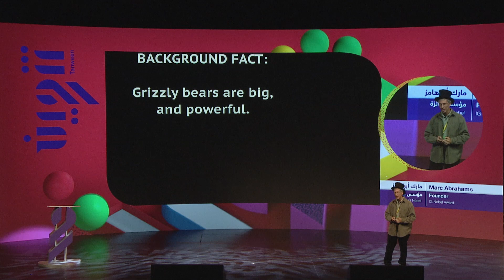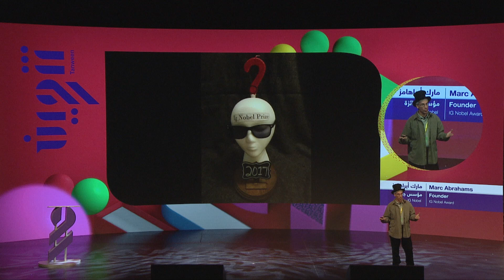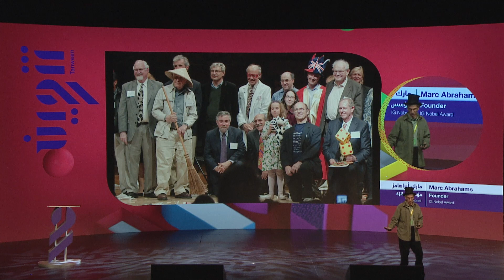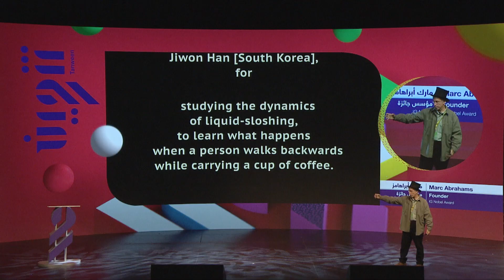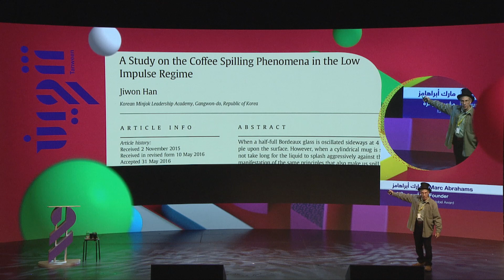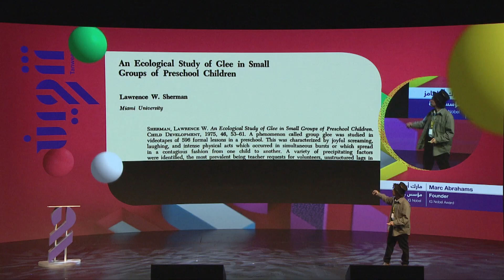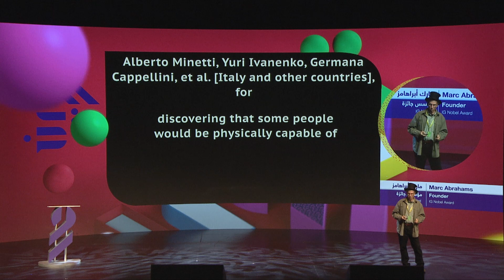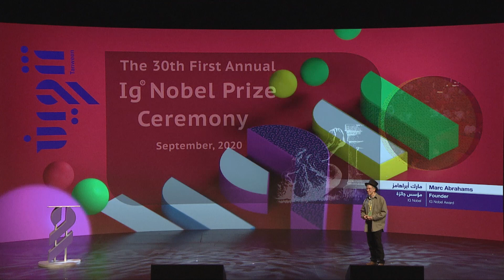Marc Abrahams | مارك أبراهامز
يهتمّ مارك أبراهامز بالمواقف المضحكة والملهمة للتفكير في آن معاً. أسس مارك حفل جائزة "إي جي نوبل" في عام 1991، وقام بتقديم فقراته، وقدم جوائزه لعددٌ من الحائزين على جائزة نوبل الحقيقية في حفلٍ كبيرٍ يقام كل عام في جامعة هارفارد ، ويبثّ عبر الإذاعة العامة. شارك مارك في تأسيس وتحرير مجلة حوليات البحوث غير المحتملة (AIR) ، وألّف كتابه "أمرٌ غير محتمل"، وكتاب "جوائز إي جي نوبل"، وغيرها من الكتب، إلى جانب عمله على تحرير وكتابة محتوى مدونة ، والنشرة الإخبارية الشهرية "مختصر حوليات البحوث غير المحتملة" على مدار ثلاثة عشر عامًا ، بالإضافة إلى كتابته عمود "البحوث غير المحتملة" لجريدة "الجارديان" في لندن، وكذلك بودكاست البحوث غير المحتملة لراديو "سي بي اس". أطلقت صحيفة واشنطن بوست على مارك لقب "معلم الأمة في العلوم الأكاديمية الهزلية"، ووصفته مجلة الجمعية الطبية الأمريكية بأنه "عفريت العلوم" وغيرها من الألقاب. وفي شهر فبراير من كل عام، يقدّم مارك عرضًا خاصًا بالبحوث غير المحتملة في الاجتماع السنوي للجمعية الأمريكية لتقدم العلوم (AAAS) ، أما في شهر مارس من كل عام فيقوم بجولةٍ حول أوربا لتقديم العروض الحيّة المعنيّة بـ"جائزة إي جي نوبل"، بالإضافة إلى كتابته لـ23 نصاً أوبرالياً مضحكًا تم عرضه كجزءٍ من فقرات حفل "إي جي نوبل" ويشارك مارك أيضًا بكتابة منشورات أخرى حول العلوم والتكنولوجيا والطب ومواضيع أخرى، فقد كان كاتب عمودٍ منتظم في العديد من المجلات ، من بينها Cómo Ves في المكسيك، و هارفرد بيزنس ريفيو، ومجلة زيتفين في ألمانيا، ومجلة لا ساينس في إيطاليا، ومجلة Etiqueta Negra في البيرو، ومجلة عالم الكيمياء، والمجلة التقنية " تصميم النظم المدمجة" ، والمجلة الهندسية "جديد التصميم" ، وكان كاتب عمودٍ صحفي في الصفحة الخلفية لمجلة "بايت"، بالإضافة إلى عمله كمعلقٍ في برنامج World News Now التابع لبرنامج ABC-TV وبرنامج الإذاعة الأمريكية العامة "Science Friday" كتب مارك عدة كتبٍ، من بينها كتاب" جوائز إي جي نوبل"، وكتاب "الرجل الذي سخر من نفسه"، وكتاب "لماذا يفضل الدجاج البشر الجميلين"، وكتاب" أمرٌ غير محتمل"، وكتاب "أمرٌ غير محتملٍ للغاية." يجسدّ مارك والعديد من الفائزين بجوائز "إي جي نوبل" شخصياتٍ بطلة في مانجا مجلة Young Jump Magazine ، مجلة المانجا الأكثر شعبية في اليابان. فيما عمل مارك بيم 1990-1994 كمحررٍ لمجلة Journal of Irreproducible Results حصل مارك على شهادةٍ في الرياضيات التطبيقية من كلية هارفارد ، وأمضى عدة سنواتٍ في تطوير أنظمة الكمبيوتر للتعرف على الأحرف البصرية (بما في ذلك آلات القراءة للمكفوفين) في Kurzweil Computer Products ، وأسس لاحقًا Wisdom Simulators ، التي تستخدم أجهزة الكمبيوتر لمنح الناس تجربة صناعة القرارات المؤلمة.

Marc Abrahams writes about research that makes people LAUGH, then THINK. Marc founded the Ig Nobel Prize Ceremony in 1991 and serves as Master of Ceremonies. The prizes are handed out by genuine, bemused Nobel laureates in a gala event held every year at Harvard University, and broadcast on public radio. He co-founded and edits the magazine Annals of Improbable Research (AIR), and wrote This is Improbable, The Ig Nobel Prizes, and other books. He edits and writes much of the web site and blog, and the monthly newsletter mini-AIR. For thirteen years, he also wrote a newspaper column (called "Improbable Research") for the London newspaper The Guardian. He created and hosted the Improbable Research podcast for CBS Radio. The Washington Post called Marc "the nation's guru of academic grunge." The Journal of the American Medical Association named him "the Puck of Science." He has been called many other things. The Guardian said Marc's writing is "rationalism taken to intoxicating extremes." Every February, he hosts a special Improbable Research show at the Annual Meeting of the American Association for the Advancement of Science (AAAS).

مرحبًا بكم في قناة مركز الملك عبدالعزيز الثقافي العالمي (إثراء) على اليوتيوب.

Welcome to the King Abdulaziz Center for World Culture (Ithra) YouTube channel.